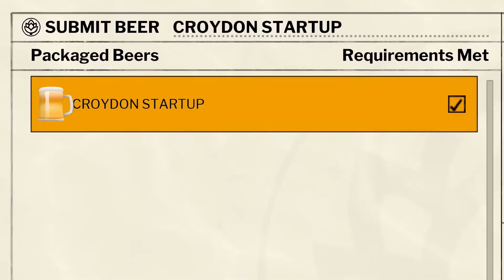Brewmaster | Release Date Trailer Gamescom 2022